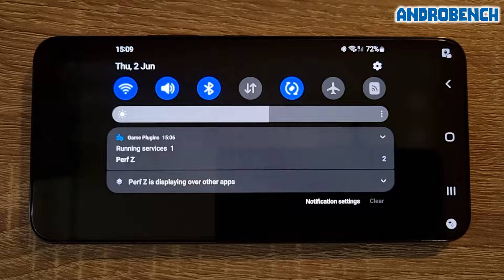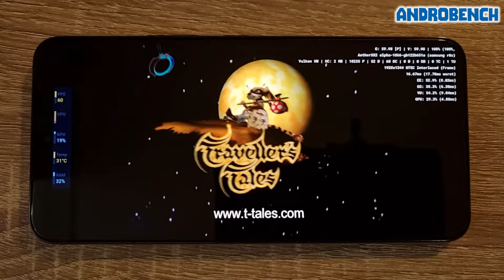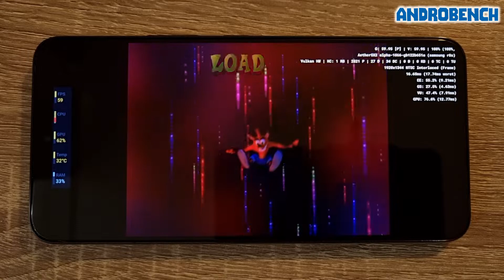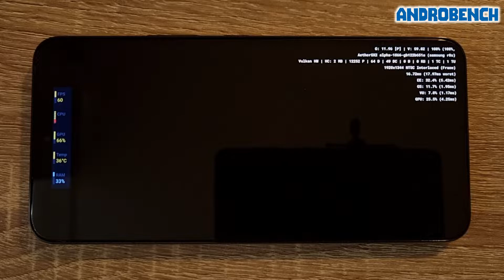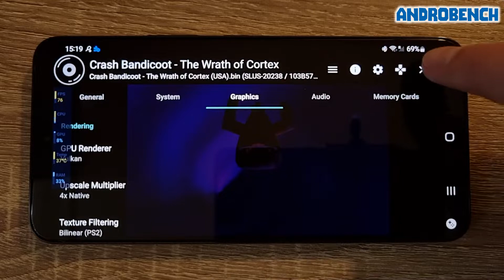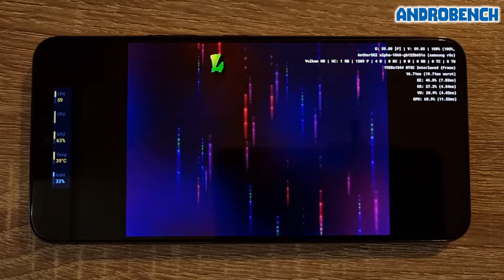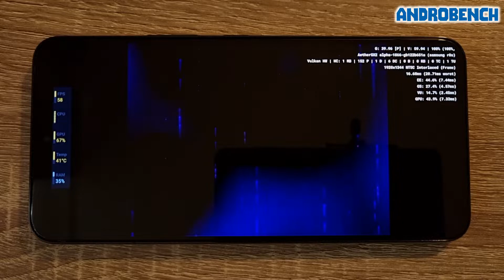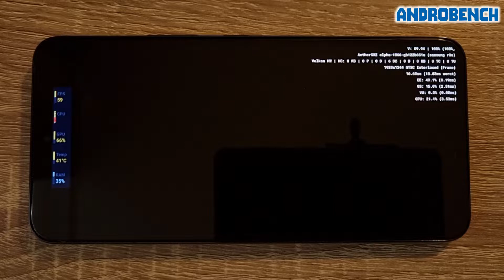Galaxy S22 / Exynos 2200 - Crash Bandicoot: TWoC - AetherSX2 - CPU Throttling Test (35min Gameplay)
CPU Throttling test in Samsung Galaxy S22 (Exynos 2200) during Crash Bandicoot: The Wrath of Cortex gameplay using AetherSX2 Emulator (Alpha 1866). Tested in 3X/4X Resolution (I was switching it during test).